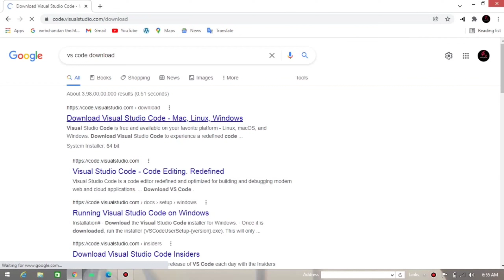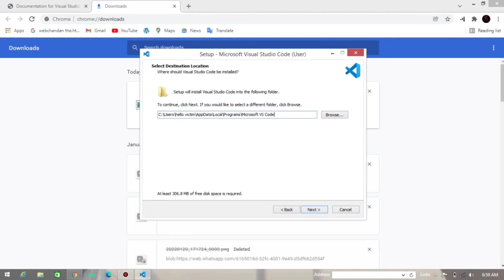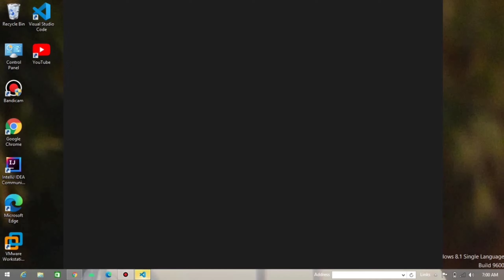How to Install and download and Visual Studio Code on Windows 10.8.7 (VS Code) in hindi 2022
used products
Boya BYM1 mic ..

tripod stand .

camera Canon EOS 1500D 24.1MP...

ring light and tripod stand ..